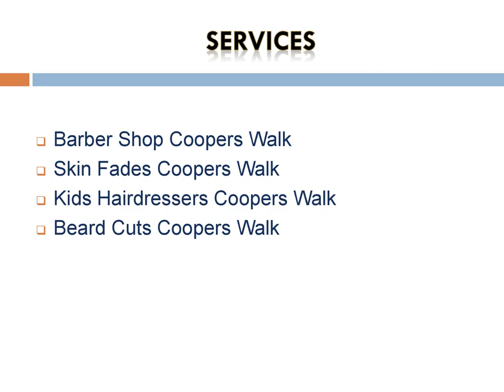Best Beard Cuts in Coopers Walk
Are you looking for the Best Beard Cuts in Coopers Walk? Then contact Prime Barbers. They are your go-to destination for top-tier grooming in Cheshunt. With a wealth of experience, their skilled barbers bring mastery and passion to the art of haircuts. Their commitment to excellence is reflected in every detail, ensuring that their clients leave not just satisfied, but confidently styled.